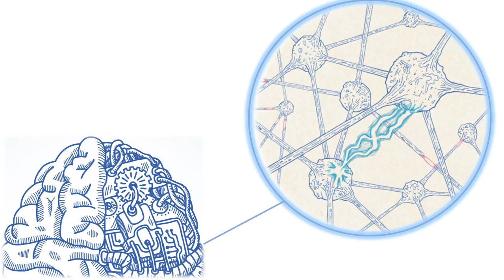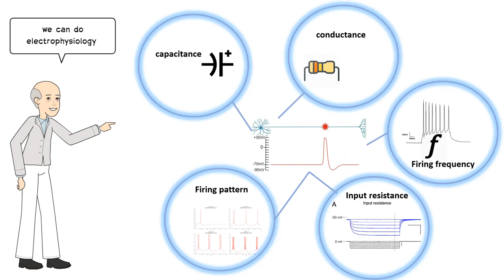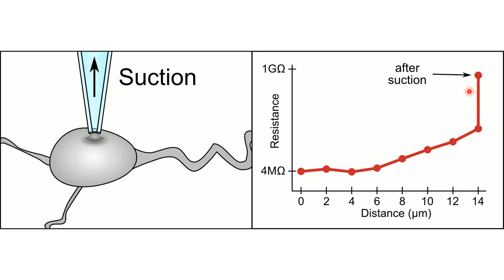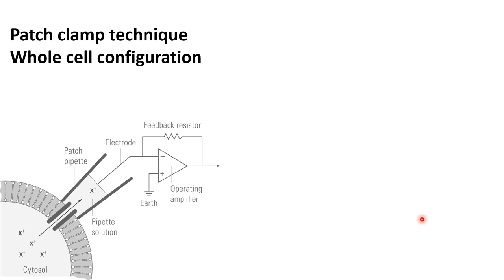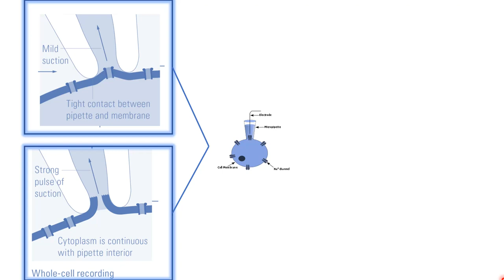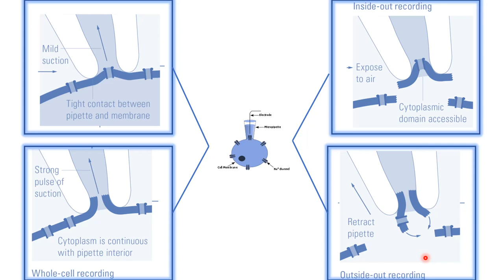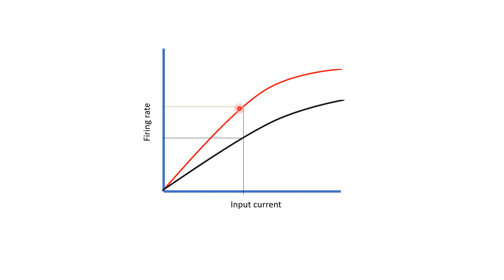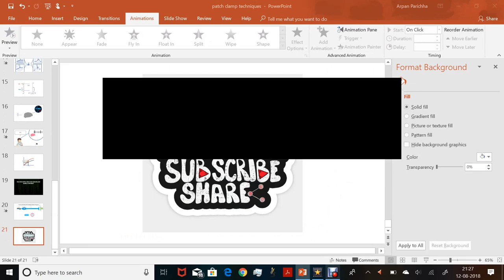Patch clamp | Electrophysiology | Patch clamp method | Voltage clamp | whole cell recording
This video describes the details of patch clamp technique starting from very basics and the utility of this technique in neuroscience. This video would answer following questions.
How does patch clamp recording work?
How does patch clamp measure current?
What can you learn from a patch clamp experiment?
How do you use a whole cell patch clamp?
What is whole cell recording?
What is whole cell voltage clamp recording?
What is cell attached recording?
How do you read a whole cell patch clamp recording?